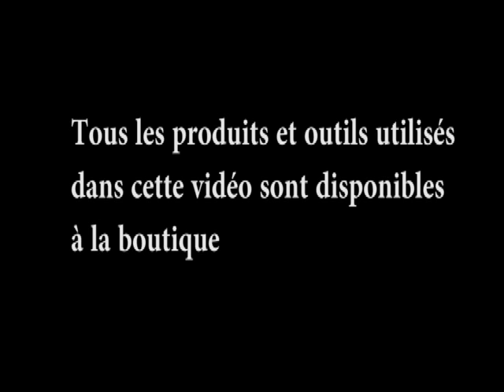Le recouvrement de fondant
Voici ma techique de recouvrement d'un gâteau avec du fondant.  J'espère que ça vous aidera dans vos projets !